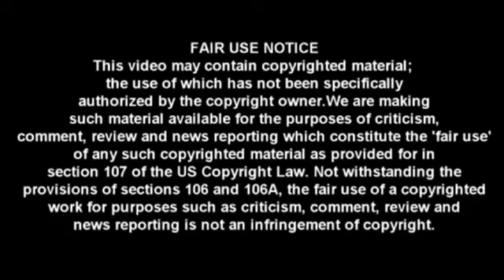FISA Gate And The Left’s Counterfeit Elitism